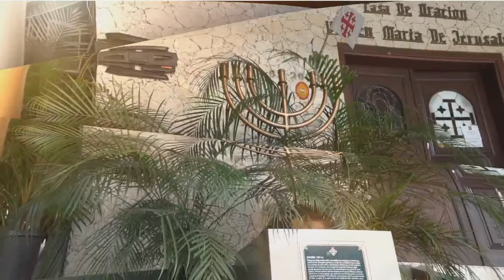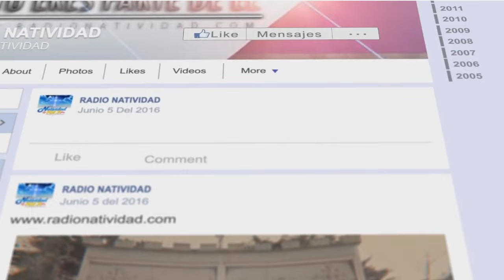SANTA EUCARISTÍA / II SEMANA Tiempo Ordinario |SABADO 20/01/2024. PBRO: VICTOR QUINTERO